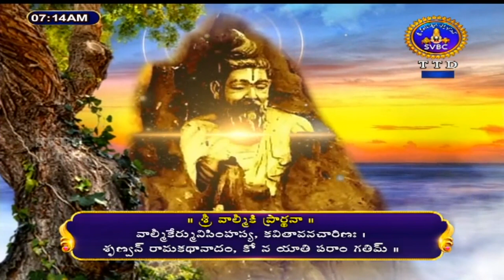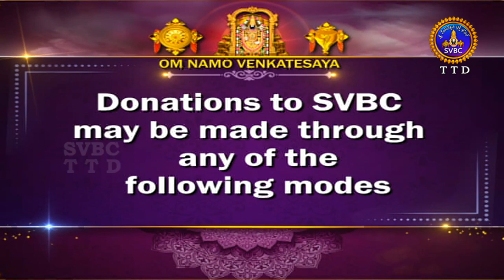శ్రీమద్రామాయణం బాలకాండ | Srimad Ramayanam Balakanda | Tirumala | 24-07-2022 | SVBC TTD